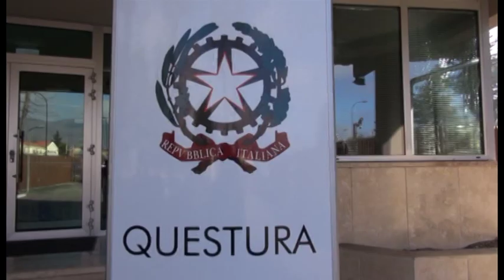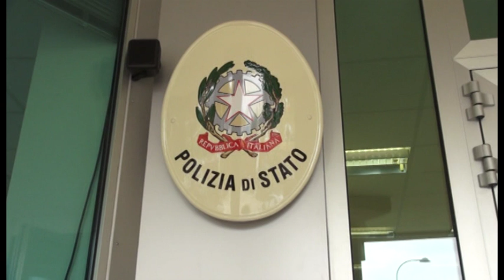L'Aquila. Rinviata la festa della Polizia in segno di lutto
E' stata disposta l'autopsia sul corpo della poliziotta trovata morta vicino casa. L'ipotesi più accreditata appare quella del suicidio. In attesa di fare luce sul caso, la Polizia aquilana ha rinviato le celebrazione della festa per il 167° anniversario in segno di lutto